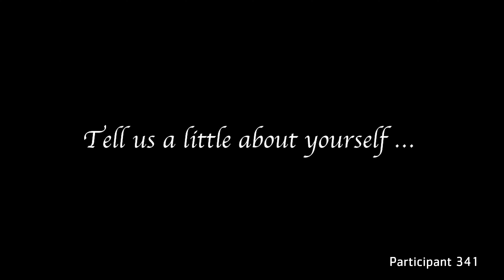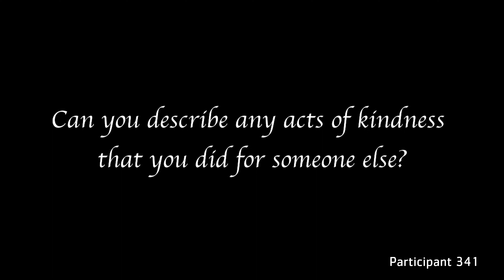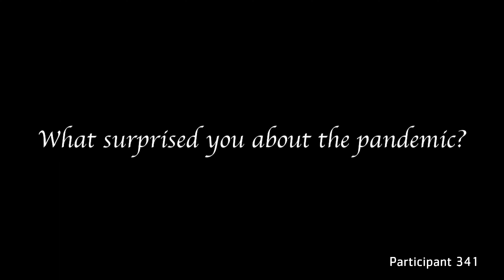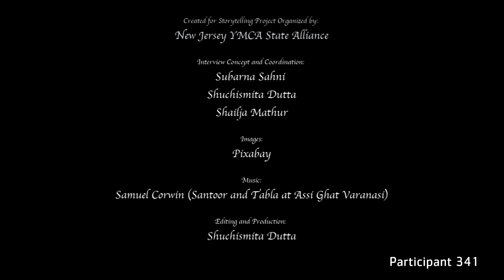Community Conversations: Pandemic Perspectives - Participant 341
In order to maintain a safe and productive space, the comments for this video and those like it have been turned off. If you have positive feedback regarding our content, please feel free to follow us on other social media platforms, we're happy to engage with you there! Community Conversations: Pandemic Perspectives, NJ’s COVID-19 Storytelling Project gathered, documented, and analyzed the personal accounts of more than 580 New Jersey residents during the COVID-19 pandemic.

The project captured the experiences of residents with an emphasis on those who have faced increased risk as a result of the pandemic. Stories were collected from all 21 NJ counties from August 2020 through March 2021. Submissions included individual interviews, focus groups, social media dialogues, creative artworks, and journaling.

Community Conversations: Pandemic Perspectives, NJ’s COVID-19 Storytelling Project is a collaboration between the New Jersey YMCA State Alliance, the New Jersey Department of Health, and Healthy NJ 2030. Funding was generously provided by the Russell Berrie Foundation, Robert Wood Johnson Foundation, New Jersey Department of Health, and NJ Health Initiatives.